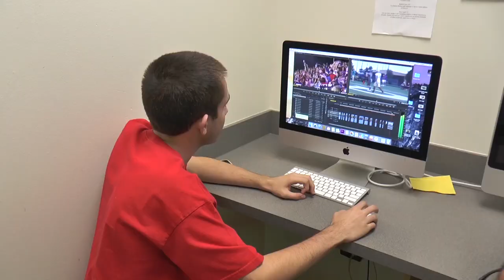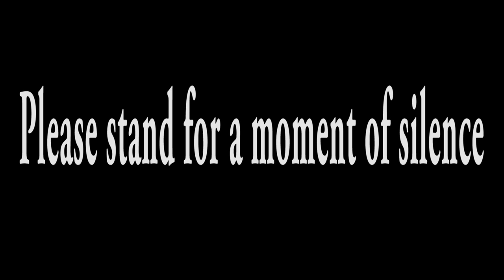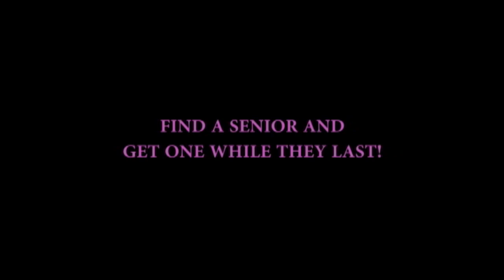TCHS MA 2 25 16